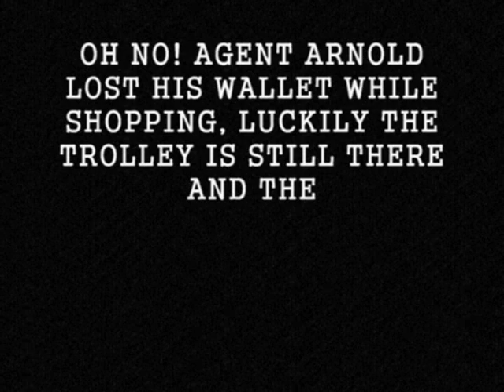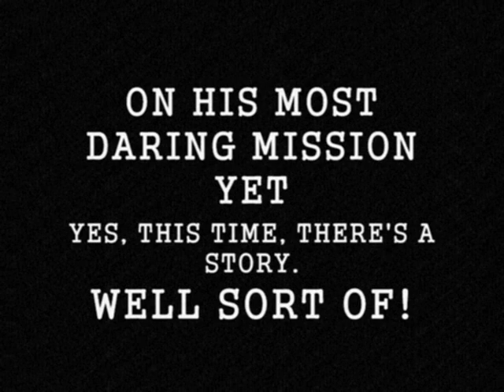Mission Possible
Agent Arnold still continues on his possible missions!